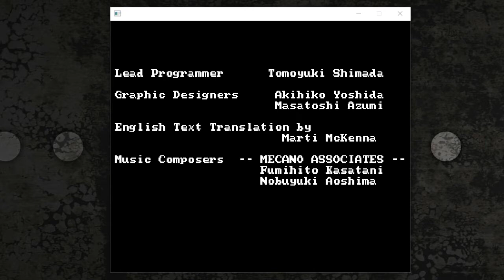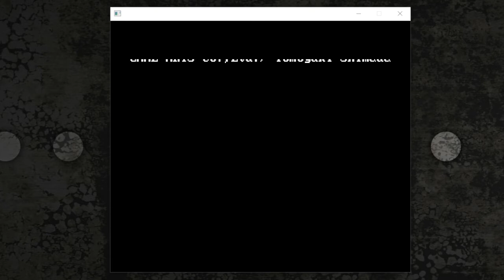[hotkey86] Emulator: Zeliard Intro 2 [Tandy]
Progress on my homemade x86 emulator

Tandy Sound & Graphics